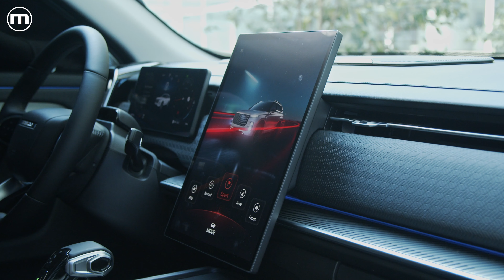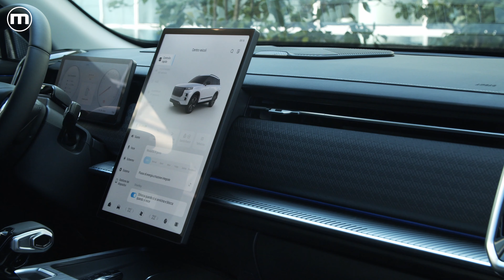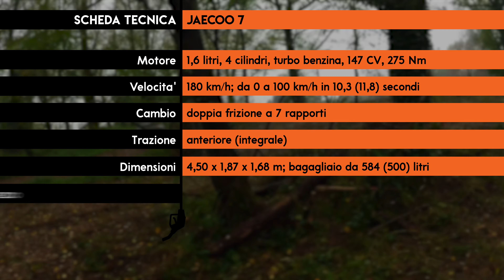Jaecoo 7 | Passa il quality check? E il test su strada? E in offroad?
La curiosità verso Jaecoo 7, SUV cinese fatto su  misura per i gusti europei, nasce dai prezzi molto interessanti. Ma da guidare com'è? E quanto vale davvero? Scopriamolo insieme nella prova su strada e in fuoristrada.

00:00 - Cominciamo dai prezzi
00:54 - Design e qualità
01:41 - Gli interni
04:18 - La prova su strada
07:13 - Il test in offroad
09:35 - Equipaggiamento
11:56 - Scheda tecnica